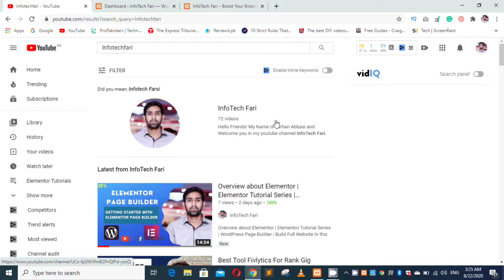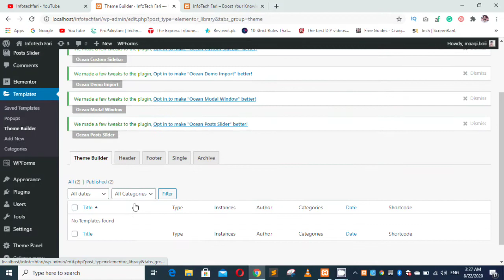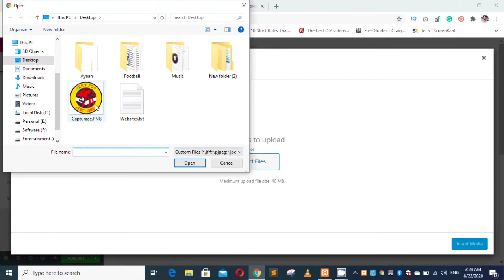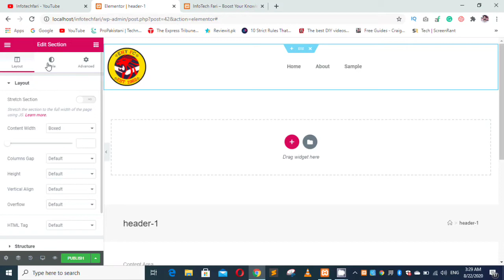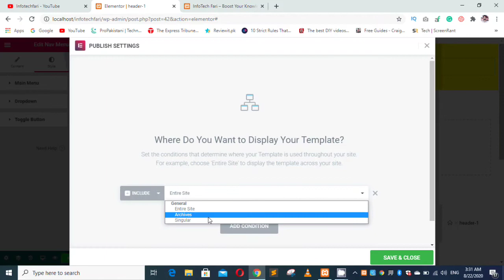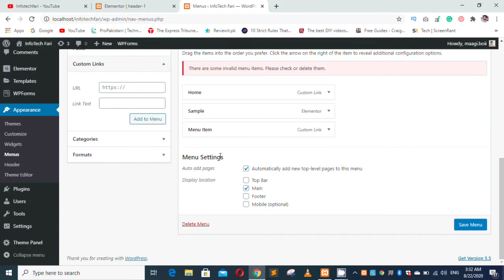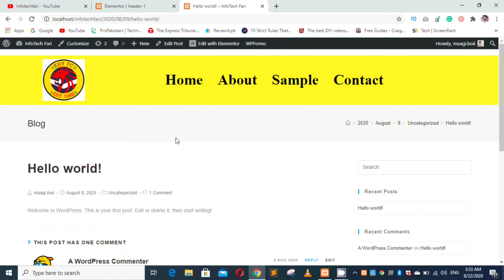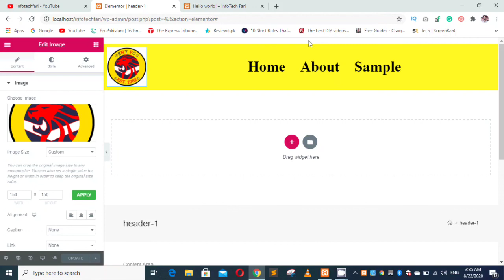How to create custom and sticky header using Elementor || Elementor Tutorials Series || Urdu/Hindi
In this video, I am explaining about elementor page builder and explain how you can create a custom and sticky header in elementor pro in WordPress.